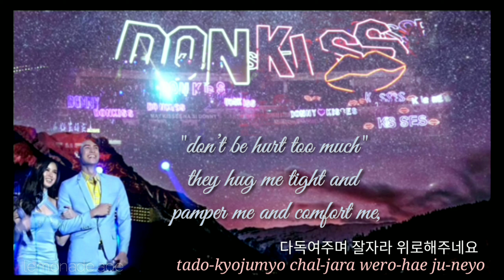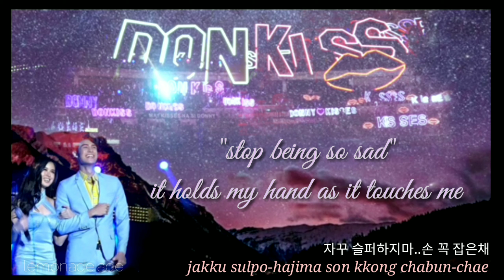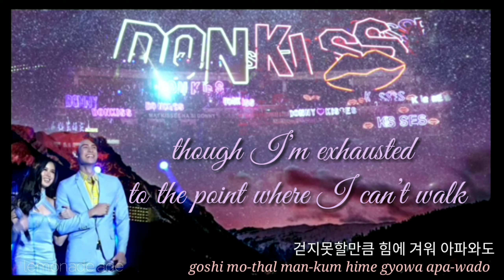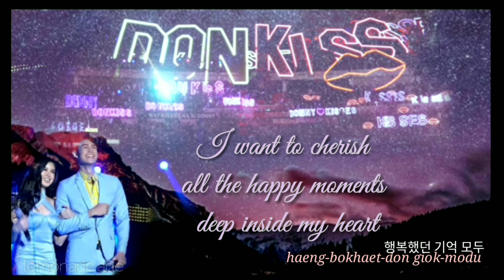별 (Byul) Star | Kisses Delavin & Donny Pangilinan